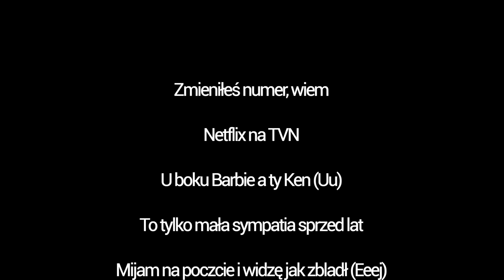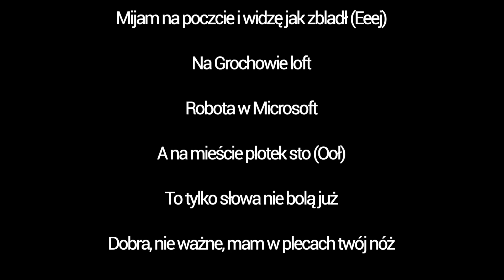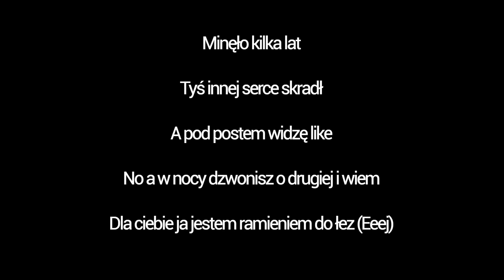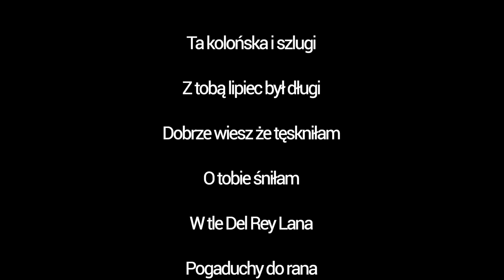sanah - kolońska i szlugi (Cover Instrumental Karaoke)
Alle Rechte bei den Komponisten/Autoren.
Muzyka: sanah, Jakub Galiński
Słowa: sanah

Ta kolońska i szlugi
Z tobą lipiec był długi
Dobrze wiesz że tęskniłam
O tobie śniłam
W tle Del Rey Lana
Pogaduchy do rana
Po nas nic nie zostanie
Piosnek parę

Zmieniłeś numer, wiem
Netflix na TVN
U boku Barbie a ty Ken (Uu)
To tylko mała sympatia sprzed lat
Mijam na poczcie i widzę jak zbladł (Eeej)
Na Grochowie loft
Robota w Microsoft
A na mieście plotek sto (Ooł)
To tylko słowa nie bolą już
Dobra, nie ważne, mam w plecach twój nóż

O tobie śniłam
Pogaduchy do rana
Piosenek parę

Kolońska i szlugi
O tobie śniłam
Pogaduchy do rana
Piosnek parę

Minęło kilka lat
Tyś innej serce skradł
A pod postem widzę like
No a w nocy dzwonisz o drugiej i wiem
Dla ciebie ja jestem ramieniem do łez (Eeej)

Mam wodoodporny tusz
Więc przewóz albo wóz
Ty odchodzisz - dla mnie luz (Uuu)
A w tej maseczce nie poznam cię
Wiadomka, to koniec, bez ciebie mi lżej

O tobie śniłam
Pogaduchy do rana
Piosenek parę

Kolońska i szlugi
O tobie śniłam
Pogaduchy do rana
Piosnek parę